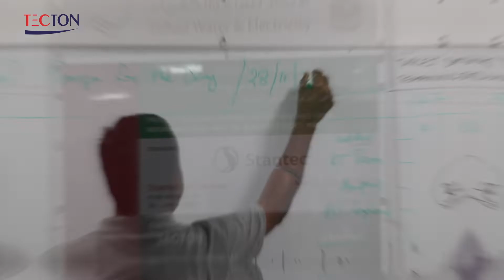Etihad WE's largest Pipeline Projects by TECTON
UAE's largest diameter, 72 inch/1800 mm along with 64 inch/1600 mm, Carbon Steel Water Transmission Pipeline Projects successfully executed by TECTON as Main EPC Contractor to cater to the water supply demand of  Northern Emirates in UAE. TECTON carried out these prestigious fast-track projects of Etihad WE, with its in-house experience, expertise and resources demonstrating once again its core competency in large diameter Pipeline projects.